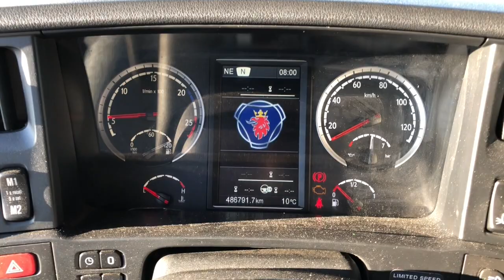Köp Kylbil Scania R490 på Klaravik.se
Köp Kylbil Scania R490